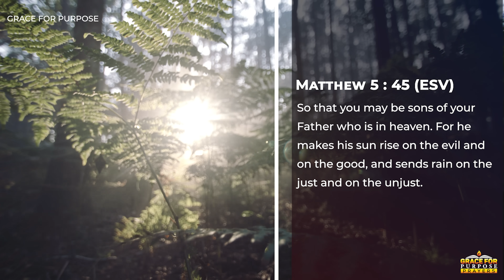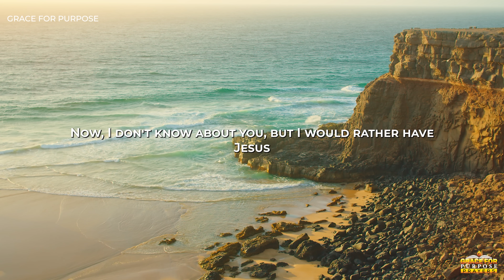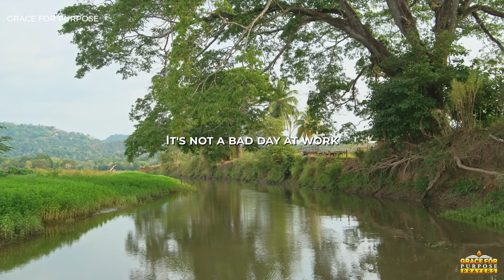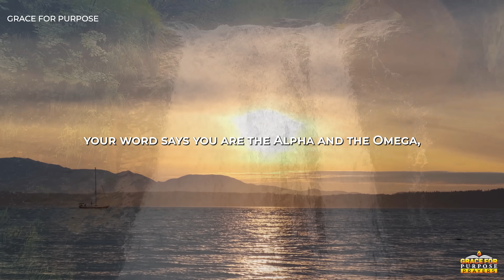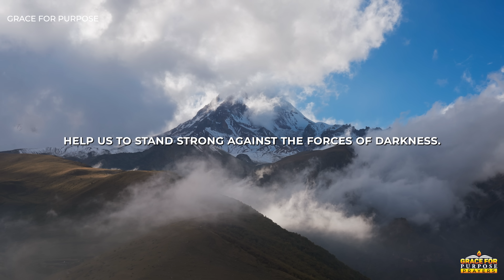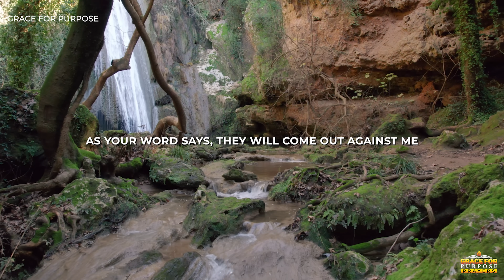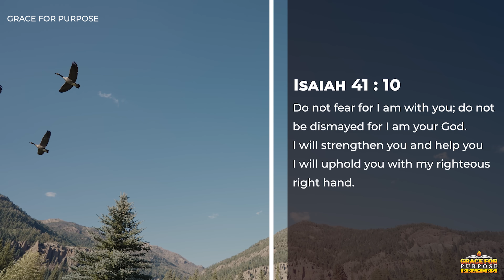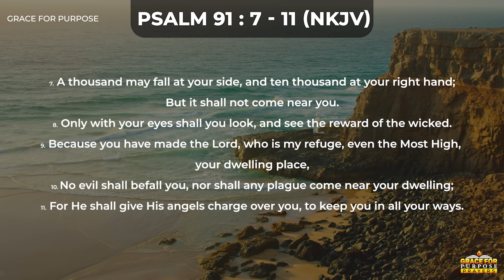God Will Be Your Defender and Comforter | A Blessed Morning Prayer To Start Your Day